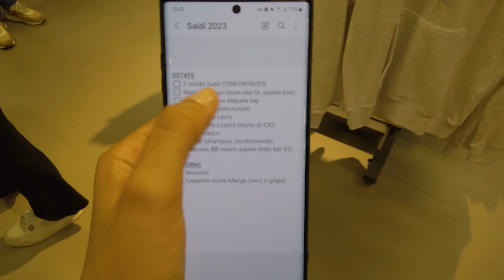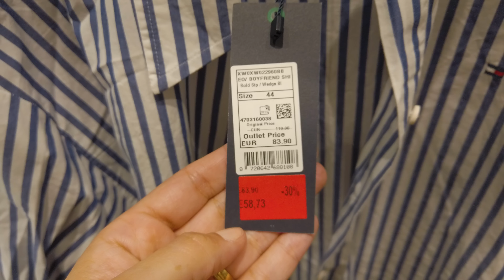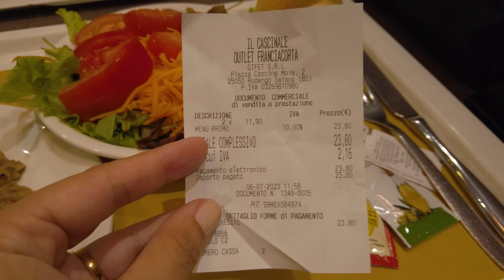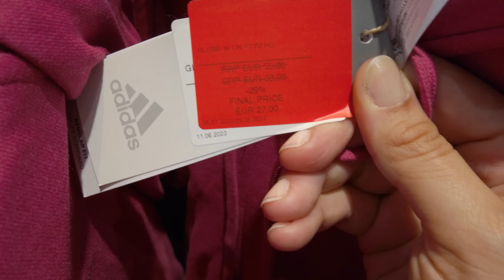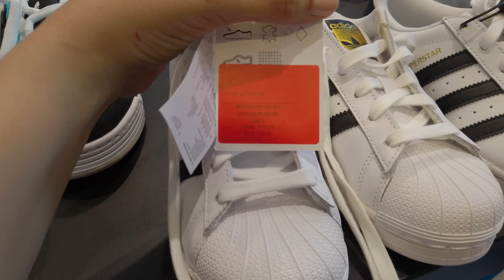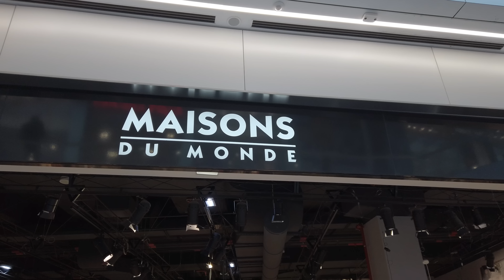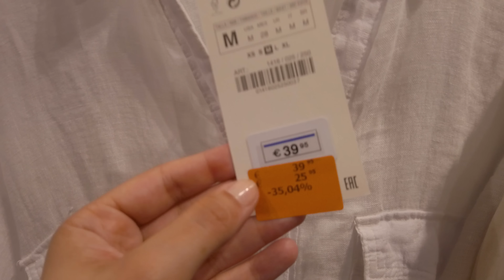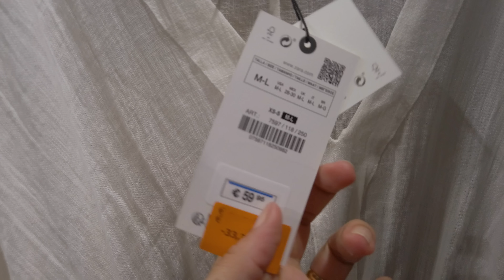PROMOÇÕES DE VERÃO NA ITÁLIA! SALDI 2023: OUTLET, ZARA, H&M E IKEA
Nossos serviços personalizados ⬇️
💻 Consultoria de vida na Itália
🔎 Busca de certidões para reconhecimento da cidadania Italiana
📄 Documentos italianos (Codice fiscale, Identidade, SPID e outros)
🚘 Transfer aeroportos

💰 WISE: cadastre-se e faça a primeira transferência sem taxas até R$3.000,00!

Dia 06/07 iniciaram os SALDI 2023 na Itália, as promoções de verão mais convenientes de sempre! Nosso dia de compras foi entre o Outlet Franciacorta Village e o shopping Elnòs, finalizando em uma das nossas lojas preferidas, a IKEA! Comprar no saldão é uma ótima forma de economizar, já que a maioria das peças da estação precisa ser removida do estoque, muitas vezes por preços realmente baixos. Espero que também consigam aproveitar desse período e fazer compras legais :D

Ciao ragazzi!
Eu sou a Giorgia, uma Brasileira por acaso. Isso mesmo!
Filha de pai italiano e mãe brasileira, nasci no Brasil e vim pra Itália com poucos meses de vida, onde passei toda minha infância e adolescência. Em 2012 nos mudamos para o Brasil e morei em Vitoria (ES), quando em 2018, decidi voltar para a terra da bota! Nesse canal compartilhamos com vocês nossa vida na Itália, experiências por aqui, dicas sobre a burocracia italiana, passeios na Itália, viagens pela Europa e muito mais.